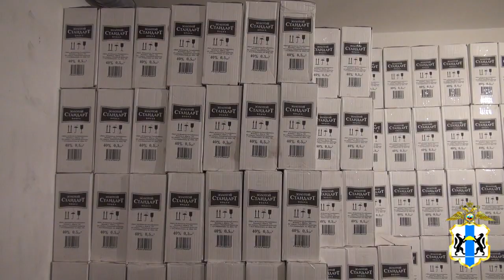Новосибирск. Комментарий к подпольному складу.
В Новосибирске полицейские пресекли точки нелегальной реализации алкогольной и табачной продукции. Сотрудники отдела экономической безопасности и противодействия коррупции Управления МВД России по г. Новосибирску при поддержке бойцов ОМОН регионального управления Росгвардии провели обыск на складе, где хранились спиртные напитки и табачные изделия, не имеющие обязательной маркировки акцизными и специальными марками. В результате из незаконного оборота изъято 1200 ящиков крепких спиртных напитков и более 470 тысяч пачек сигарет, изготовленных в странах ближнего зарубежья.

Одновременно в 13 магазинах Новосибирска полицейские изымали нелегальный товар, уже поступивший в розничную реализацию. В квартире, принадлежащей организатору поставок немаркированной табачной и алкогольной продукции, обнаружено более 2,8 миллиона рублей, еще свыше 300 тысяч рублей оперативные сотрудники полиции изъяли в одном из магазинов.

В отношении 30-летней жительницы Новосибирска, организовавшей поставки алкоголя и табачных изделий, и шести активных участников, контролировавших розничную реализацию нелегального товара, возбуждено уголовное дело по признакам преступления, предусмотренного частью 6 статьи 171.1  Уголовного кодекса РФ (Производство, приобретение, хранение, перевозка в целях сбыта или продажа немаркированной алкогольной продукции, подлежащей обязательной маркировке акцизными марками либо федеральными специальными марками, а также немаркированных табачных изделий, подлежащих маркировке специальными (акцизными) марками). Уголовный закон предусматривает за это деяние максимальное наказание в виде лишения свободы на срок до 6 лет.

В настоящее время проводятся дальнейшие оперативно-розыскные мероприятия и следственные действия по установлению иных участников этой группы и фактов противоправной деятельности фигурантов уголовного дела.